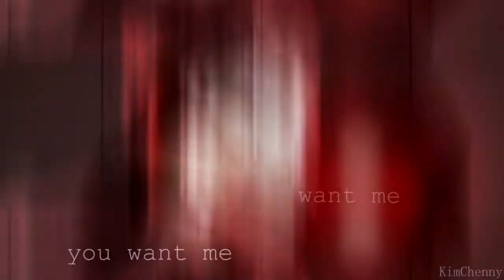Simon Dominic | Touch on my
I do not own artist, song or company. I used it only for fanmade video. Peace♥
Song: 3OH!3 - Touchin on my